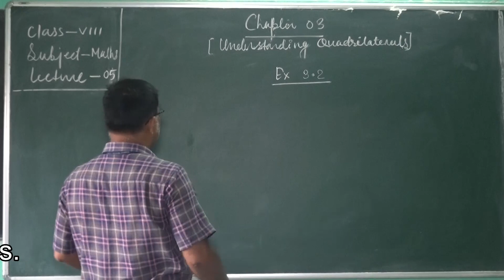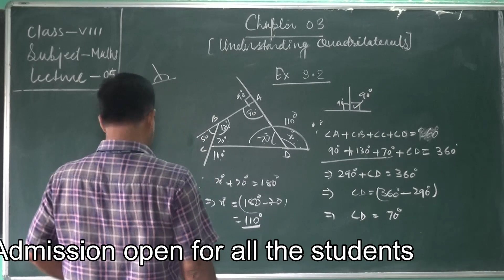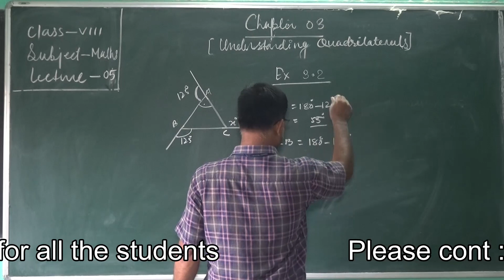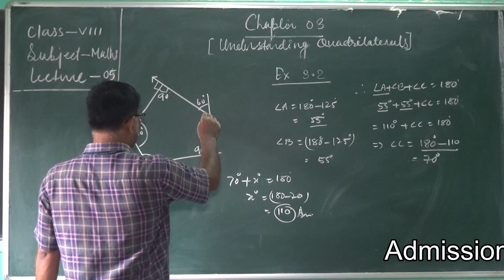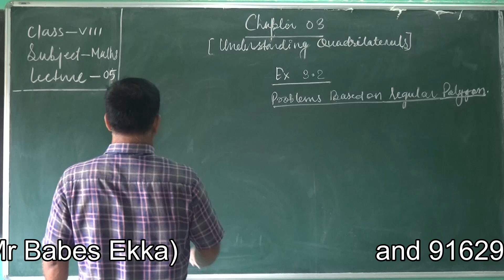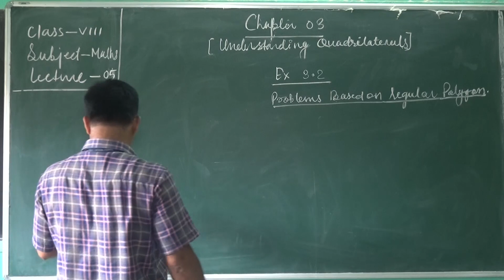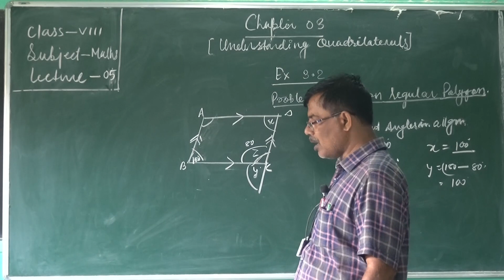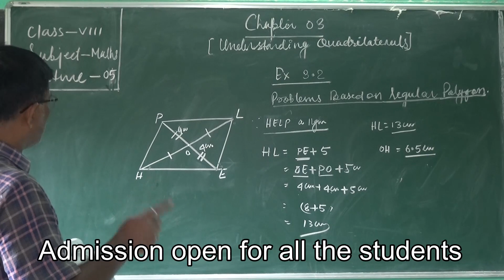Class 8_Maths Lecture 12 || MCES